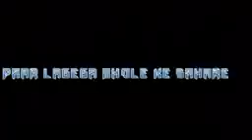Bam bhole mhakal new status (viruss)